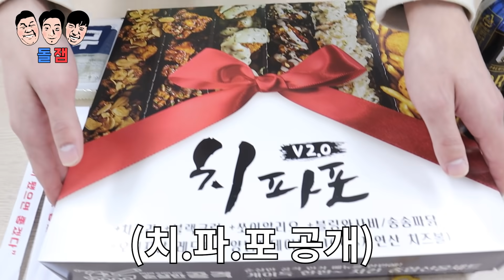성공 확률 거의 없는 극한의 미션을 성공한 사람만 먹을 수 있는 근성 먹방ㅋㅋㅋㅋㅋ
순살 치킨은 순살만 공격!!!

이 영상은 순살만 공격의 지원을 받아 제작 되었습니다.